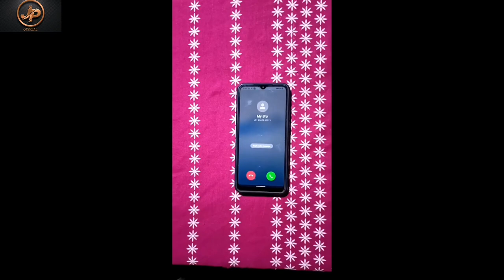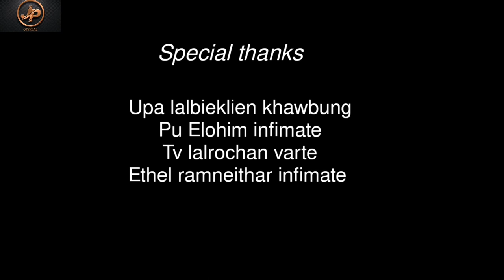Lalbieklien khawbung Robeisei kan ngai em che fam ngai hla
Upa lalbieklien khawbung Robeisei kan ngai em che

Singer : Upa lalbieklien khawbung
Words : pu Elohim infimate
Cast : nk ramneithar infimate
           Bungtlang fc

 Special thanks
Upa lalbieklien khawbung
Pu Elohim infimate
Tv lalrochan varte
Nk ramneithar infimate
Bungtlang fc
Gmail :lungtraujosephgmail. Com